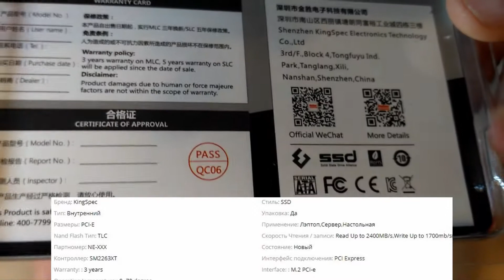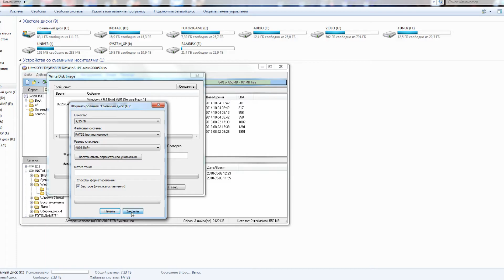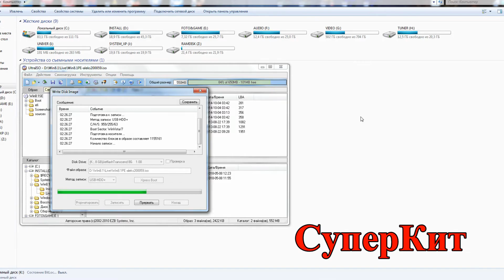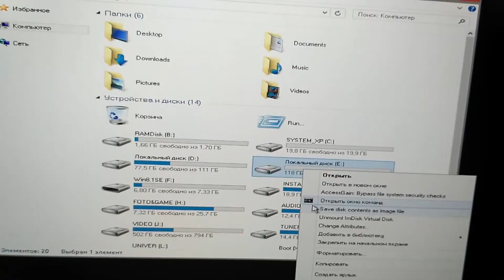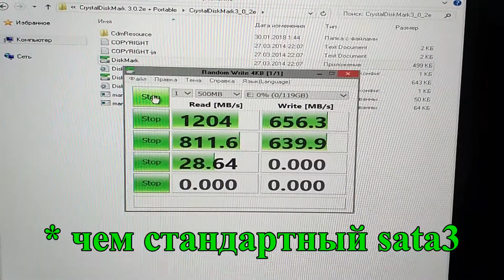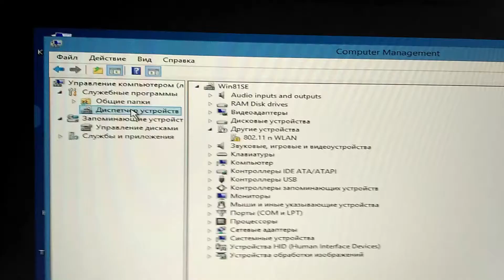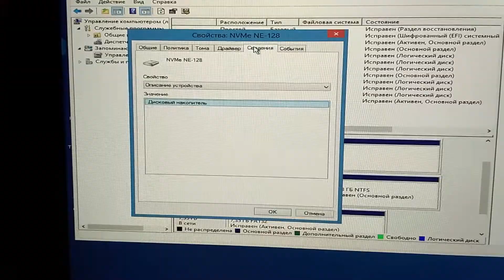👉 SSD M.2 NVMe PCI-e x4 KingSpec 128 ГБ ➔ подключение через riser райзер в слот x1 💪 ➔ тест обзор ☝️